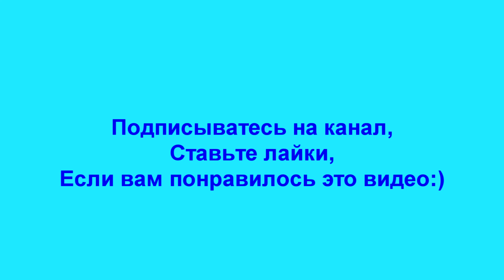[Love English Club] Школа английского языка в Красноярске - Обсуждение фильма:)